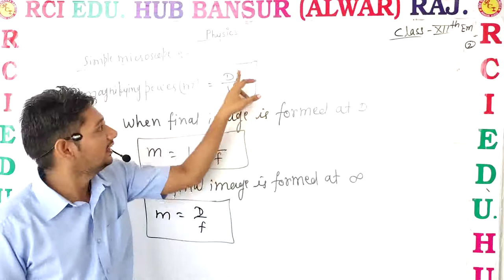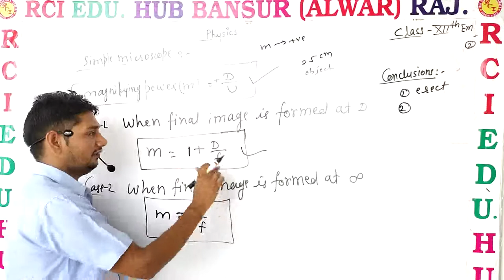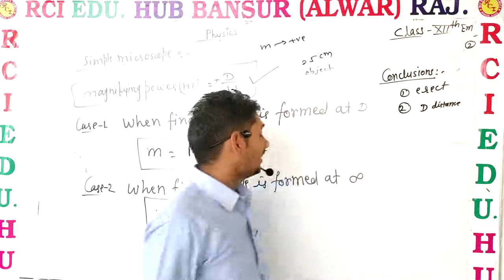simple microscope (conclusions) ll RCI SCHOOL BANSUR ll by sunil sir